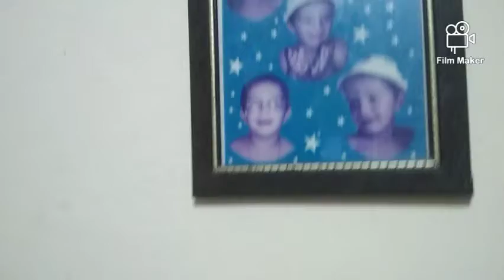Tu carcel soy luna (vídeo reacción )